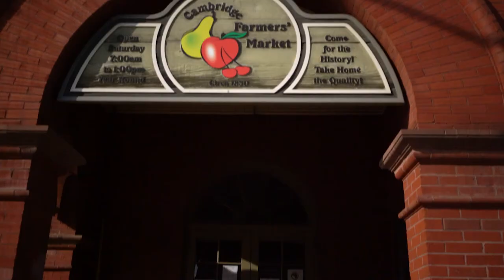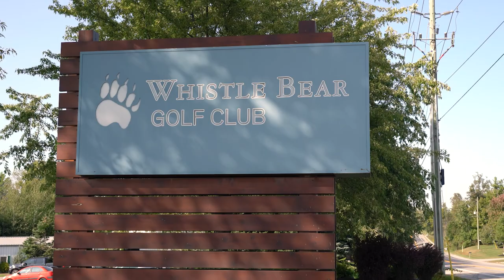Downtown Galt, and surrounding areas. Cambridge, Ontario short DIY filmed clip. Living in Cambridge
Mini Cambridge Ontario Promo Video. Downton Galt and surrounding areas. Personal Project. Filmed September 2020 on a Sony A7 Rii. Drone footage using a DJI Mavic Pro.